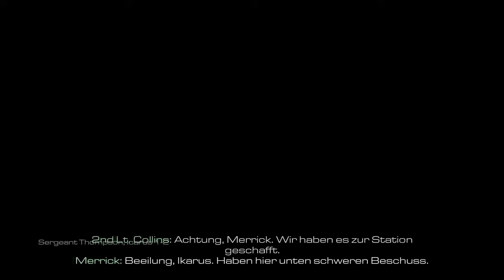COD: GHOSTS [HD] #016 - Alles Zerbomben! - Let's Play CoD: Ghosts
Name: Call of Duty: Ghosts
Publisher: Activision
Release: 2013

Die Spezialeinheit "Ghosts" sind Legenden, als Logan und David das erste Mal von ihnen hören. Kurz darauf wird die Idylle von einem gewaltigen Erdbeben gestört. 10 Jahre später sind beide beim Militär und helfen der USA gegen die Föderation und als zuckersüßen Begleiter, haben wir einen Schäferhund mit dem Namen Riley, der uns stets eine große Hilfe ist.

Falls ihr mich auch mal LIVE sehen wollt, schaut doch mal auf dem twitch Kanal vorbei :D